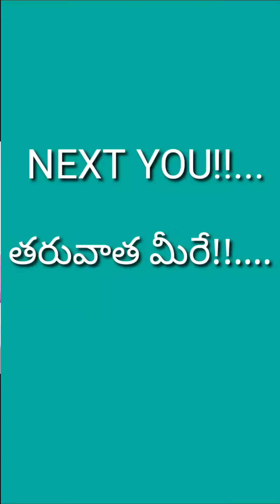Telugu Lady Youtubers Hand Wash Challenge|Unity Of Telugu Lady Youtubers| Smart Gruhini Channel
Hi Nestalu,

Welcome to Smart Gruhini Channel

Today's video is Telugu Lady Youtubers Hand Wash Challenge|Unity Of Telugu Lady Youtubers

share and

take care
bye 🙏.